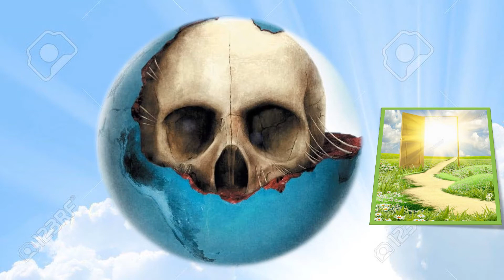jean Michel jarre chronologie 2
vidéo avec musique de jean Michel jarre